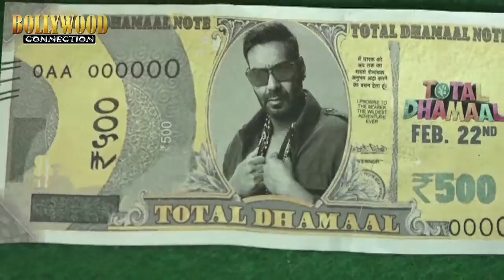TOTAL DHAMAAL || AJAY DEVGAN || ANIL KAPOOR || MADHURI